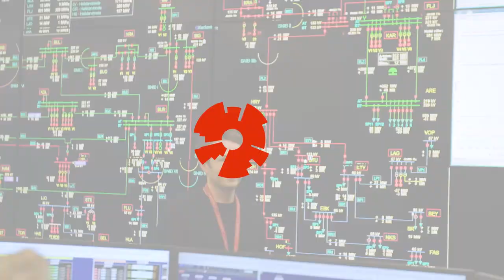Iceland School of Energy 2, 15 sek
By bringing together the best from industry and academia, Iceland School of Energy provides unique, and comprehensive training for its students. The wide range of courses, taught by the very best in their field, open a broad spectrum of possibilities for students and allow for individual study paths. Focus is put on close collaboration with industry experts while maintaining high academic quality of the work.

[CC-BY-SA] Iceland School of Energy at Reykjavik University, 2019